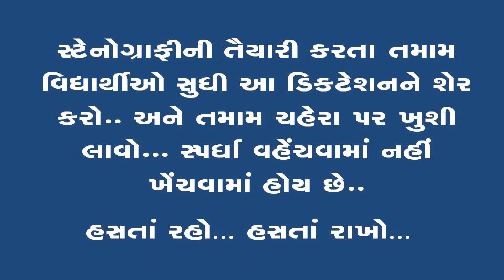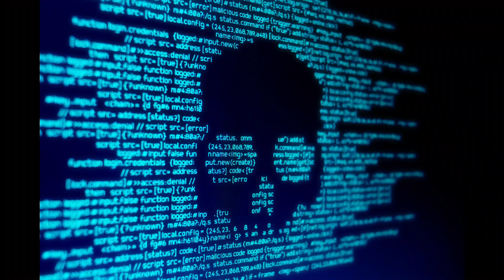GUJARATI DICTATION FOR STENOGRAPHY PRACTICE 31 ll 90 WPM ll ગુજરાતી ડીક્ટેશન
ગુજરાતી સ્ટેનોગ્રાફીની તાલીમ મેળવી રહેલા વિદ્યાર્થીઓ માટે ખાસ અમે નવી સીરીઝ બનાવી છે. જેનો આપ સૌ ભરપુર ઉપયોગ કરશો,